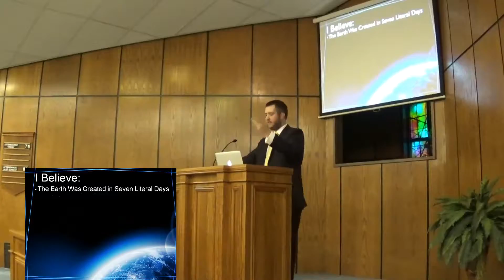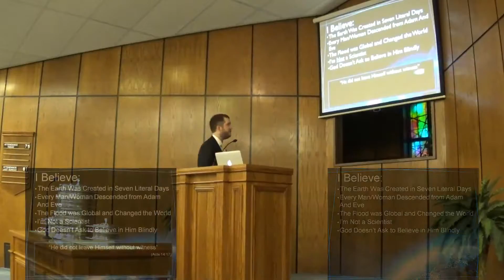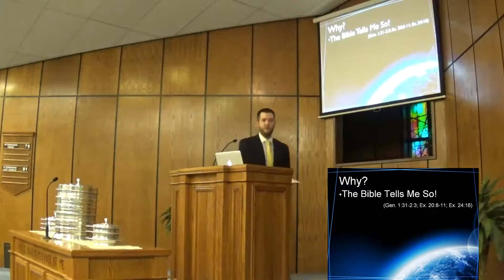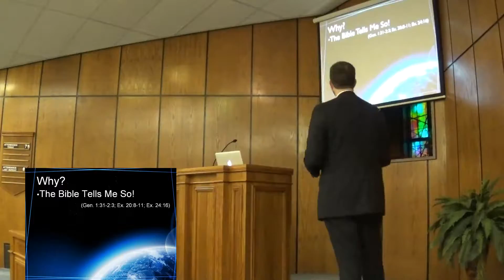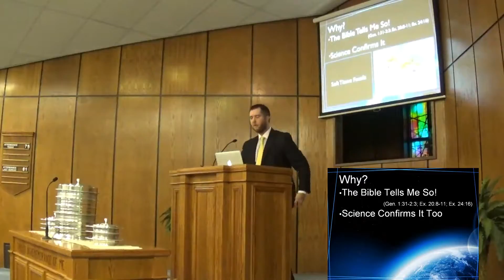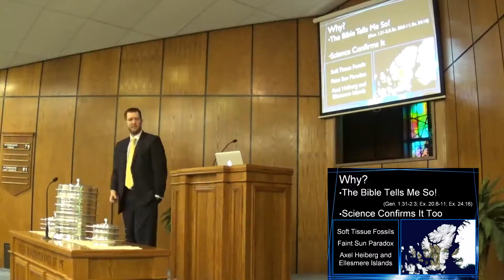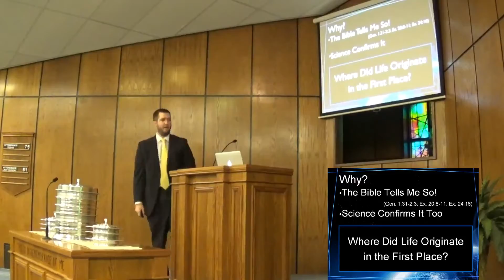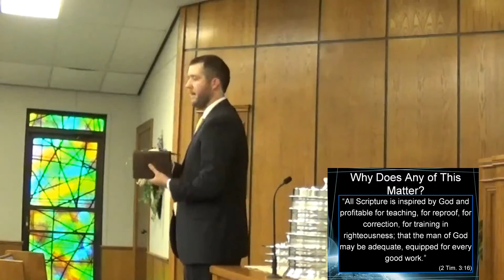In Just Seven Days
Hillside Church of Christ, Sunday April 10, 2016